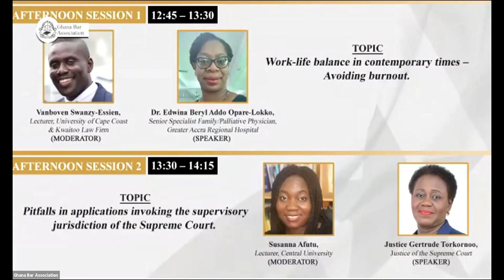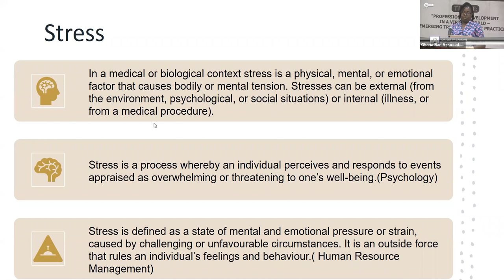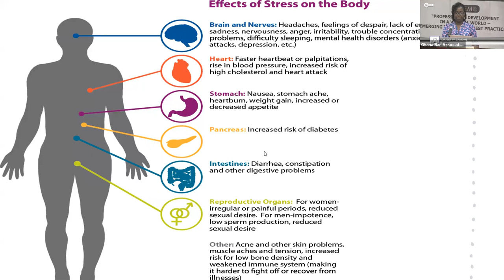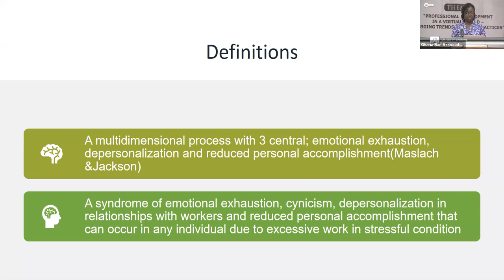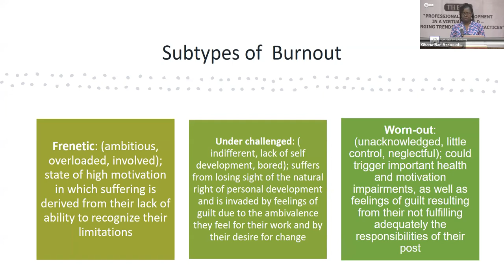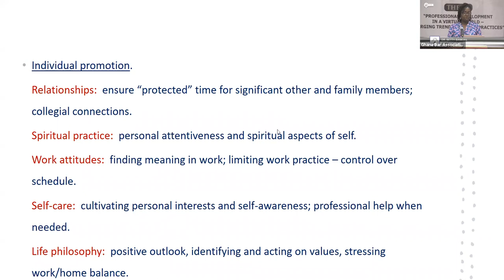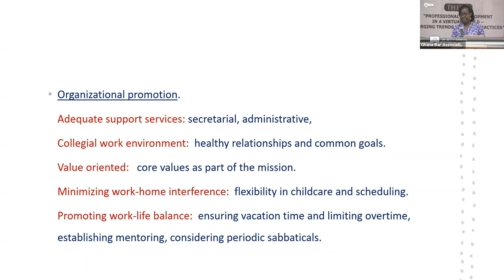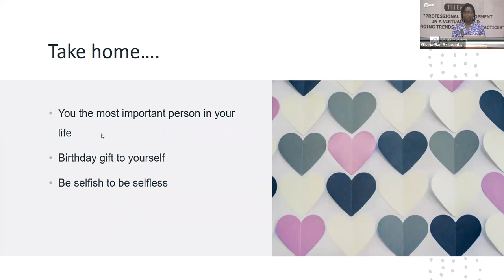2021 GBA Webinar | Bench, Bar & Faculty 1 | Work-Life Balance in Contemporary Times Avoid Burn Out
2021 Legal Year | Bench, Bar, and Faculty
Afternoon Session 1 - Day 1 - 18th April 2021
Work-Life Balance in Contemporary Times - Avoiding Burn Out - Dr. Betty Bankah
Moderator - Vanboven Swanzy-Essien, Lecturer, University of Cape Coast & Senior Associate, Kwaitoo Law Firm